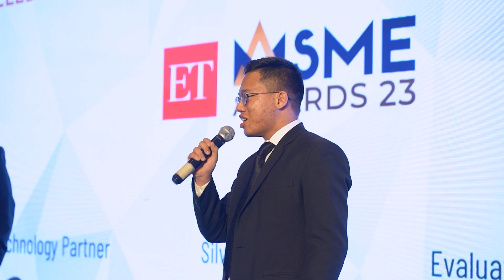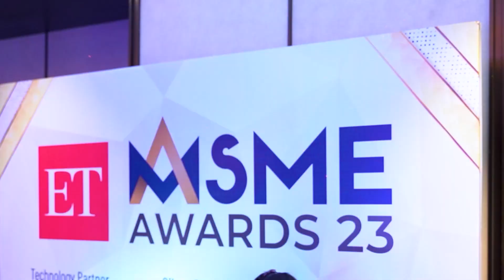Economic Times - MSME Awards 2022 & 2023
Aver Media took pride in orchestrating the Economic Times MSME Awards 2022 & 2023, ensuring professionalism and integrity throughout. Our careful planning and execution made each ceremony memorable, highlighting the contributions of MSMEs. 💼📉